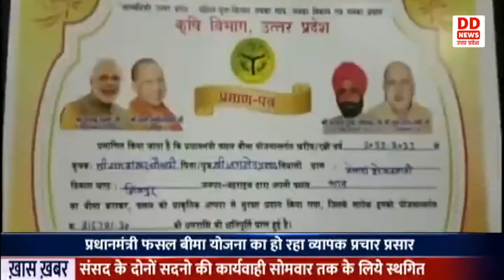Bahraich : प्रधानमंत्री फसल बीमा योजना का हो रहा है व्यापक प्रचार प्रसार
प्रधानमंत्री फसल बीमा योजना के व्यापक प्रचार प्रसार हेतु बाढ़ प्रभावित क्षेत्रों के किसानों को जागरूक करने के उद्देश्य से नानपारा विधायक रामनिवास वर्मा ने जिलाधिकारी मोनिका रानी के साथ डिप्टी डायरेक्टर कृषि के साथ जागरूकता वाहनों को झंडी दिखाकर रवाना किया जो ग्रामीण क्षेत्रों में पहुँच कर फसल बीमा के प्रति जागरूक कर कृषि क्षति पूर्ति के प्रति किसानों को जागरूक करने का काम करेंगे। उप निदेशक कृषि टीपी शाही ने बताया कि प्रचार वाहनों के साथ मोटरसाइकिल सवार कैडेटों को भी लगाया गया है, जो बाढ़ प्रभावित दुर्गम क्षेत्र के किसानों को भी जागरूक करके प्रभावित फसलों की क्षतिपूर्ति हेतु फसल बीमा के प्रति आगाह करते हुए उन्हें जागरूक करने का काम करेंगे जिससे अधिकतर किसान लाभान्वित हो सके।